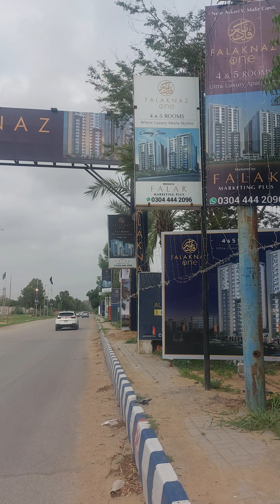14 Aug Celebrations 🍾 at Falaknaz ONE